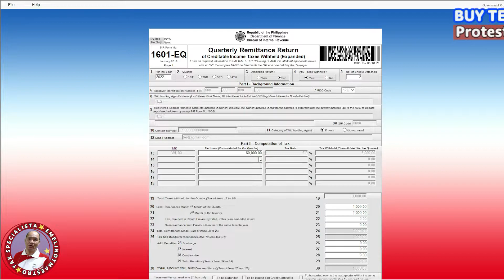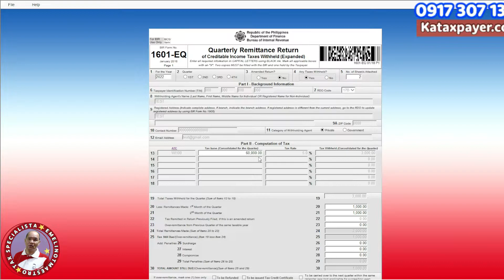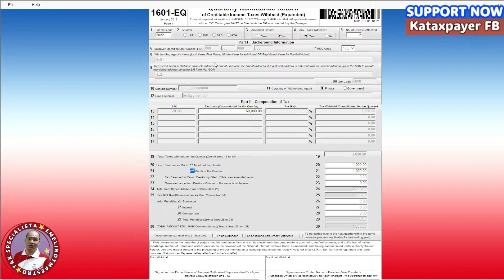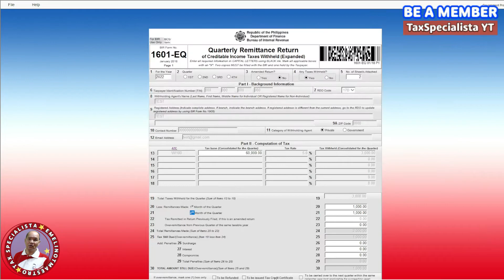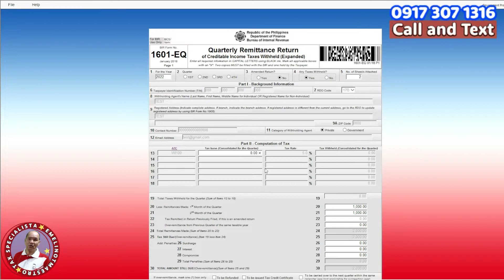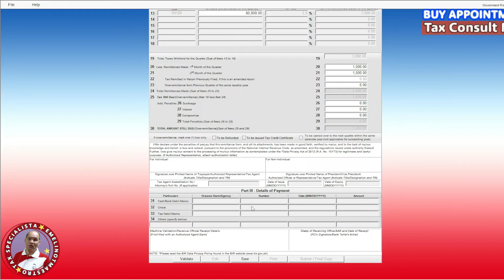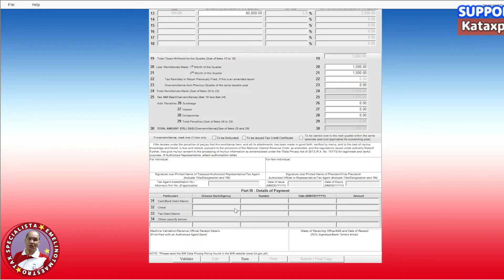HOW TO FILL UP BIR FORM NO. 1601-EQ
In this video, we discuss how to properly fill up BIR- Form no. 1601-EQ